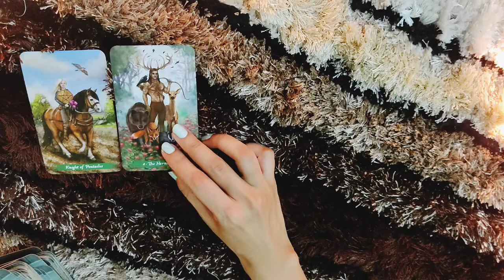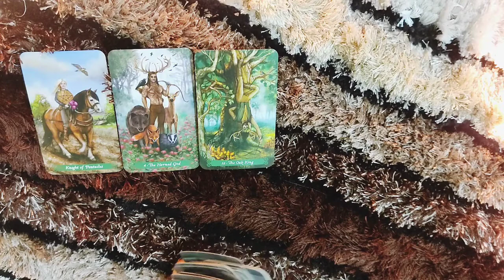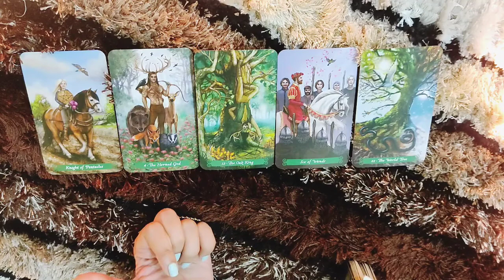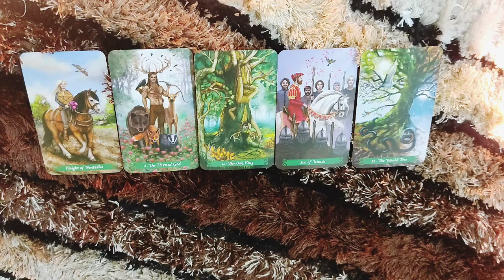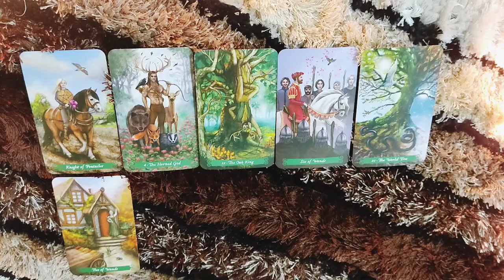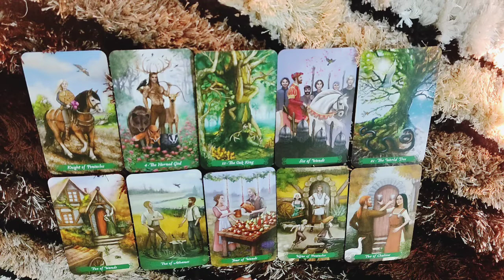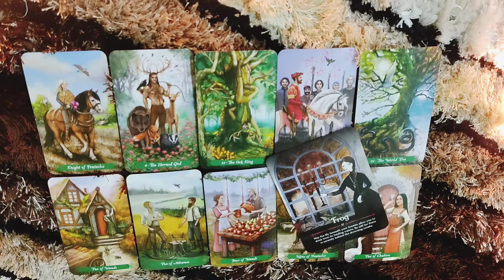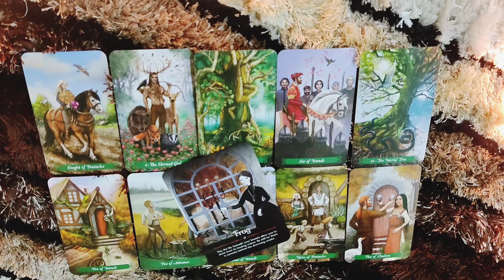*SCORPIO- EVERYTHING THAT WAS STOPPING THEM IS GONE* 22-28 MARCH LOVE READING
This reading is  for SCORPIO people from 22-28  march. I hope you enjoy it.

ttps://youtu.be/aHP__Rdn26M

tps://youtu.be/N_KdLi15e1U